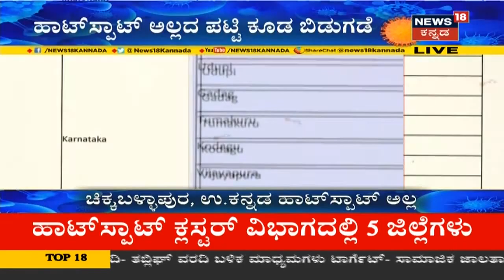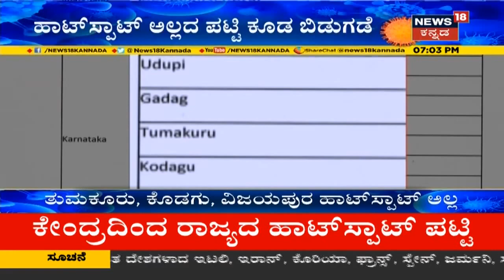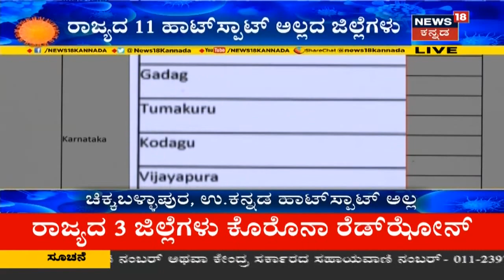ಕೇಂದ್ರದಿಂದ Hotspots ಪಟ್ಟಿ ರಿಲೀಸ್; ರಾಜ್ಯದ 5 ಜಿಲ್ಲೆಗಳು ಕ್ಲಸ್ಟರ್ ಸಹಿತ Hotspot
ಕೇಂದ್ರದಿಂದ Hotspots ಪಟ್ಟಿ ರಿಲೀಸ್ ಮಾಡಿದೆ. ರಾಜ್ಯದ 5 ಜಿಲ್ಲೆಗಳು ಕ್ಲಸ್ಟರ್ ಸಹಿತ Hotspot ಪಟ್ಟಿಯಾಗಿವೆ